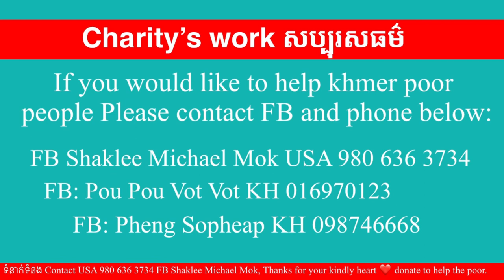#156 តើប្រវត្តិរឿងរ៉ាវជីវិតពិតរបស់លោកយាយសុតដូចម្ដេចដែរ? What is poor old grandma life? Michael Mok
តើប្រវត្តិរឿងរ៉ាវជីវិតពិតរបស់លោកយាយសុតដូចម្ដេចដែរ? What is poor old grandma life? Michael Mok